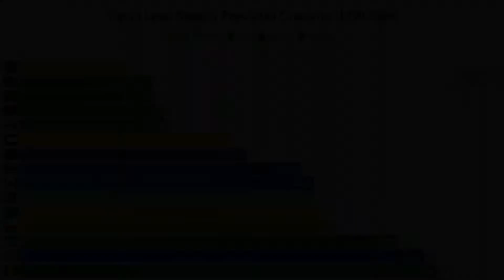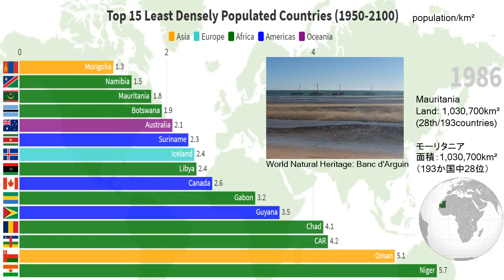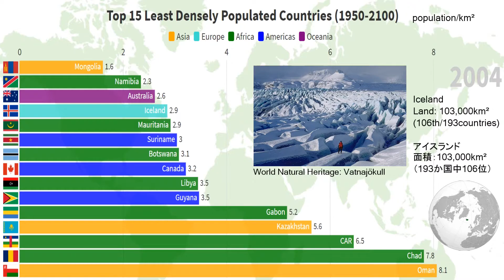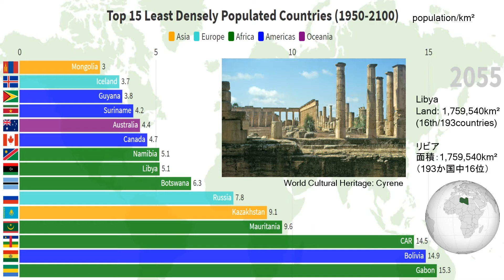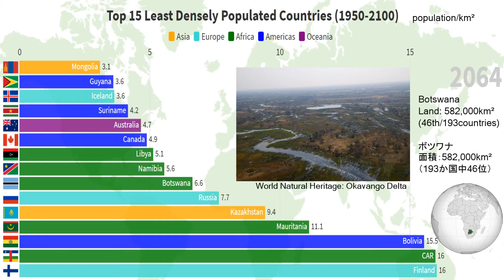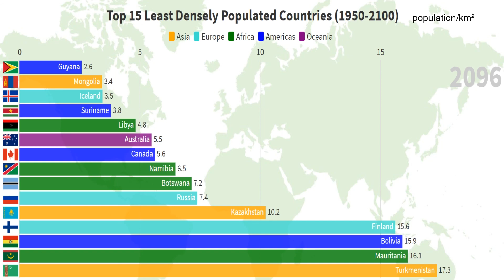[Population Density2] Top15 Least Densely Populated Countries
References / 参考資料
United Nations, World Population Prospects (“WPP”) 2019
国連　世界人口推計　2019年版

【人口密度１】人口密度の高い国ランキング (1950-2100)/ [Population Density1] Top15 Most Densely Populated Countries

What’s new about this video? / 特徴
This video limited the subjects to the 193 UN member states to focus on the countries’ comparison, though the WPP includes territories and areas. I hope these could be useful for you.
世界人口推計を基にしつつ、本ビデオでは対象を193の国連加盟国に限定しています。お役に立てましたら幸いです。

Timeline / 目次
(Supplemental Information)
00:06
Population density　人口密度
00:23
Mongolia　モンゴル
00:45
Namibia　ナミビア
01:07
Mauritania　モーリタニア
01:29
Australia　オーストラリア
01:51
Iceland　アイスランド
02:13
Suriname　スリナム
02:57
Guyana　ガイアナ
03:19
Canada　カナダ
03:41
Libya　リビア
04:04
Botswana　ボツワナ
04:26
Russia　ロシア
04:47
Kazakhstan　カザフスタン
05:09
Countries having top10 surface areas but not appeared　面積トップ10のうち登場しなかった国